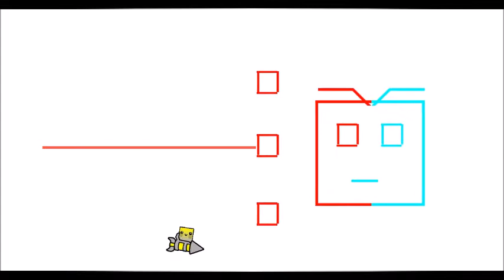[GD] Corrosive Scarlet By CrimsonOceanGD (Noclip Showcase)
Level Name : Corrosive Scarlet
Level Difficulty : N/A
Level ID : Not Released
Personal Opinion On Stats : 8/10
Song : Xtrullor - Corrosive